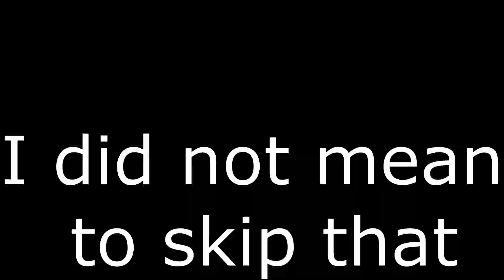The Lightning Temple: Tears of the Kingdom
WHY WAS THE BOSS SO DIFFICULT